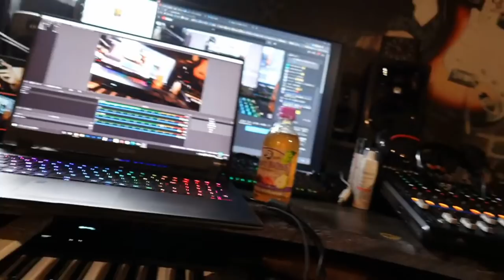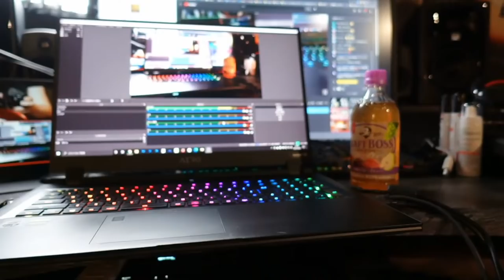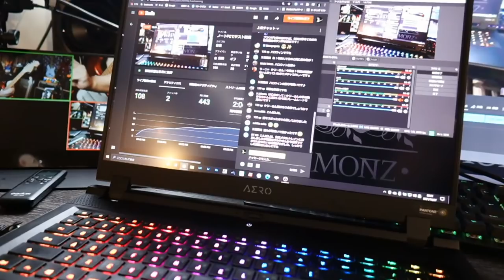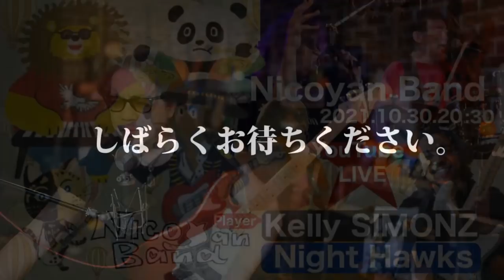ノートPCでテスト配信。